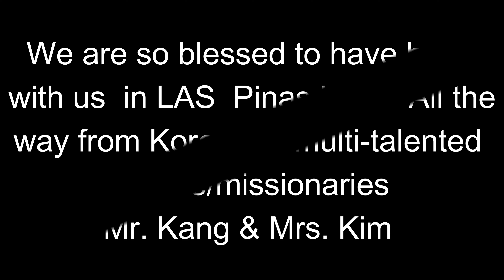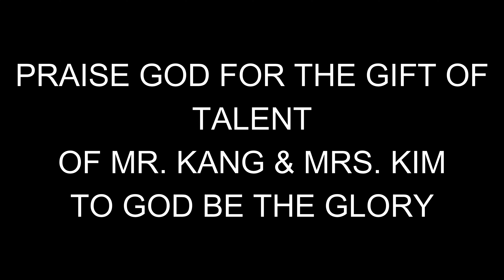OFFERTORY SPECIAL NUMBER | MR. KANG & MRS. KIM | KOREAN MISSIONARIES.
KOREAN MISSIONARIES  VISITED LAS PINAS UNITED METHODIST CHURCH.